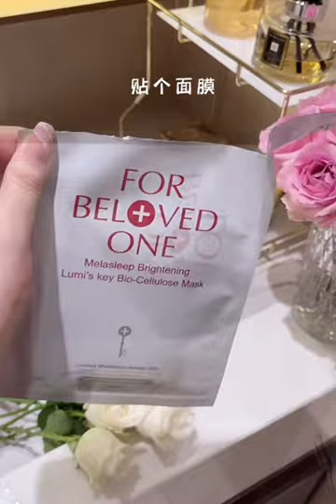VLOG-33 🎀 Pumpkin ghost and lovely Halloween atmosphere✨| Immersive Night Routine & Bath Vlog✨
I think It will be remembered as a warm winter because of you guys☺️
I'll do my best to share my warm daily life, my small business packing order and rearranging my accessories with you guys💕💕